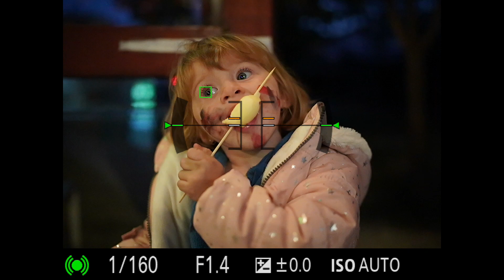Eye AF on Kids with Sony A9 and Sony Zeiss 35mm f/1.4 shot wide open